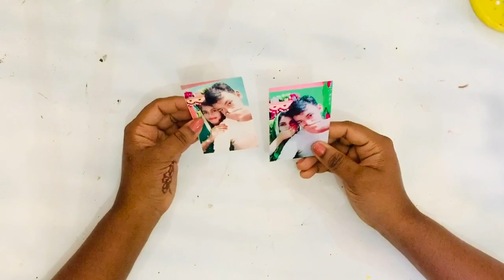Diy Customized Photo Transfer Bottle Art | Best reuse bottle craft idea| Beginner wine bottle decor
This video is about Simple Tutorial on Photo Transfer on Bottle /Bottle Craft/Bottle Decoration ideas (step by step guide). Friends if you like my video, pls hit Like button...

If you make these pretty craft decorations, please don't forget to tag me in your posts.

***_HAPPY CRAFTING_***